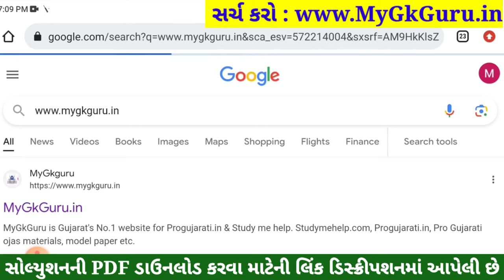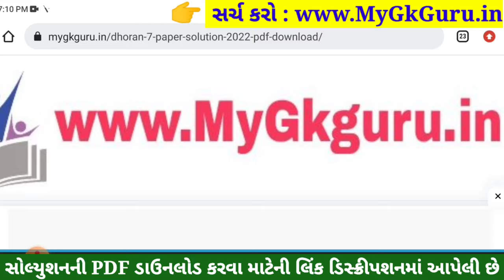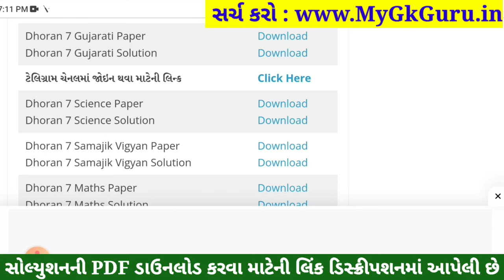💥 Std 7 Gujarati Paper Solution 2023 80 Marks, Dhoran 7 Gujarati Paper Solution 2023 Std 7 Gujarati